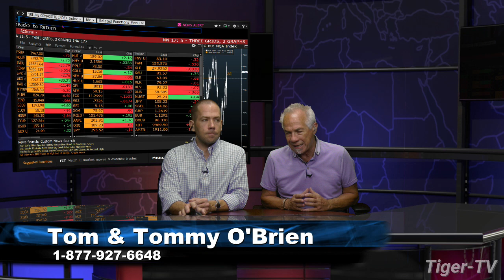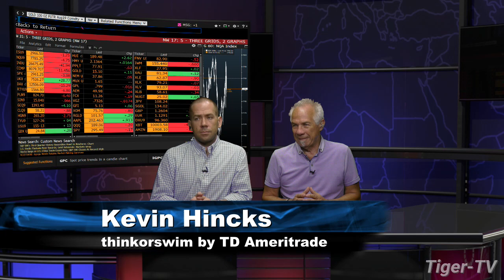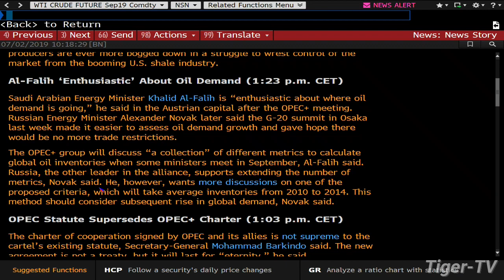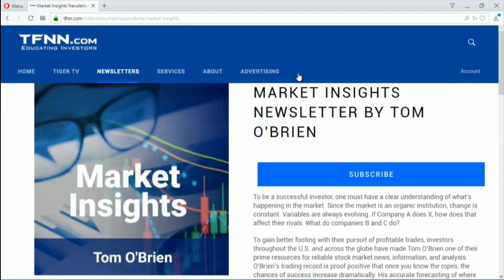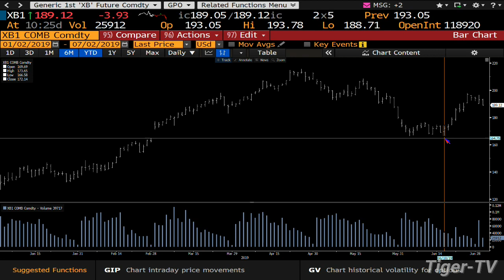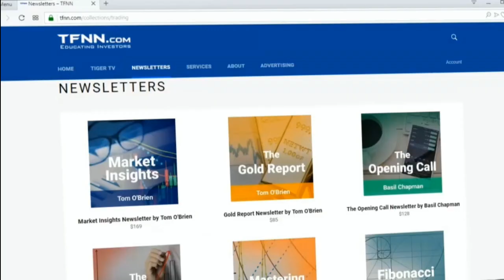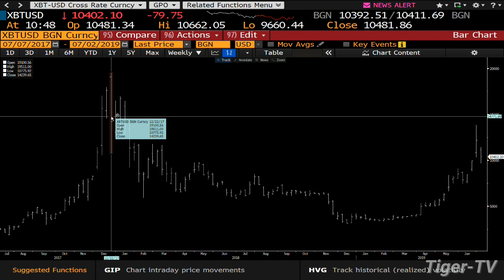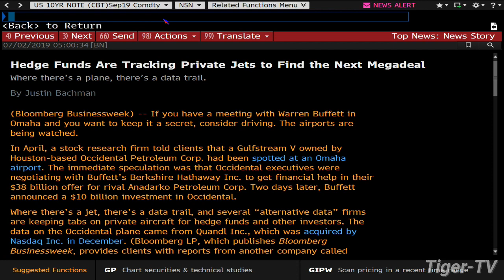July 2nd, Bull-Bear Trading Hour on TFNN - 2019